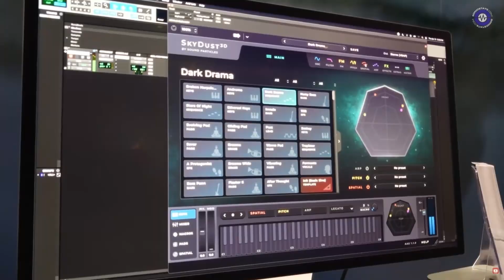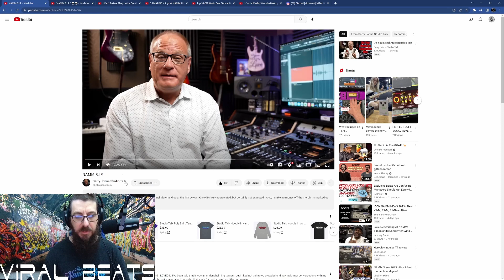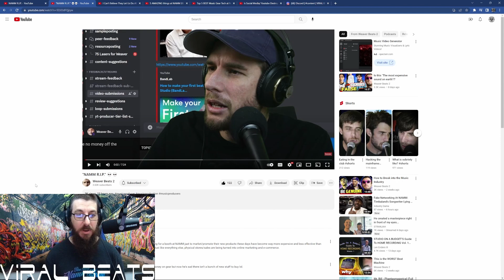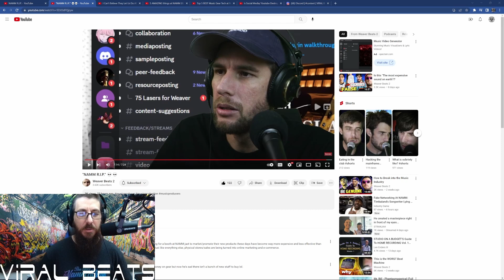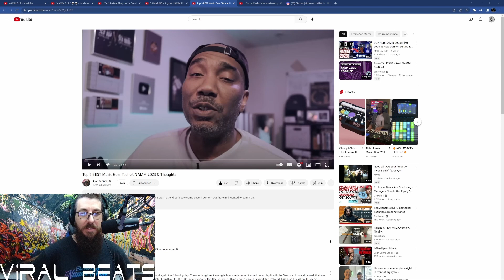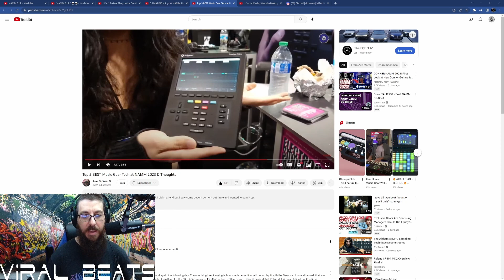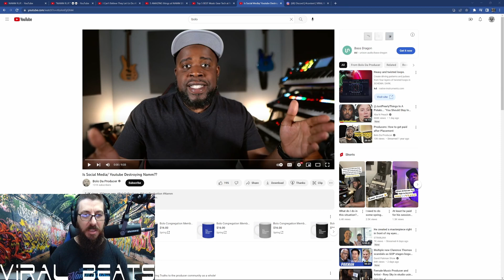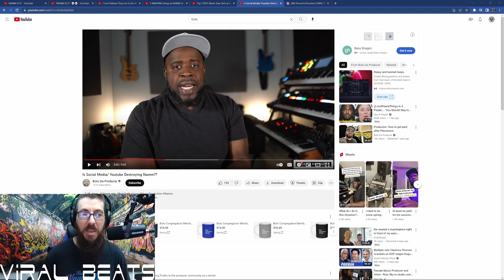NAMM 2023 Reactions (End of an era?) - VIRAL BEATS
In this video, we are reacting to  @BarryJohns   @WeaverBeats2lol @SumnSumnSumnHTK @SanjayC @AveMcree @BoloDaProducer  NAMM videos.

Although VIRAL BEATS did not make it to NAMM this year, many of our friends did. There is a general consensus that NAMM will never be what it was, but there are also specific factors, that essentially made NAMM 2023 a failure, to a lot of people. One thing is for certain, there was very little Hip-Hop representation, on its 50th Anniversary. Other than a few artists, a couple of  performances, and a seminar or two, many attendees were completely unaware. The official anniversary date of Hip-Hop is August 11, and NAMM 2024 is on January 25th...is there still time to fix this?